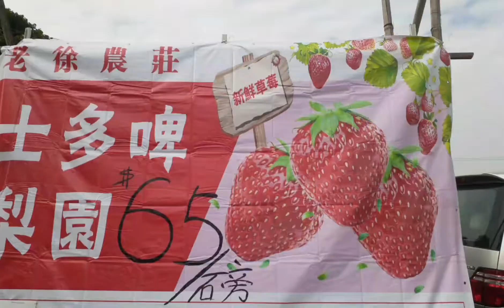Strawberry Farm Fanling part 2/Lanie Go tv